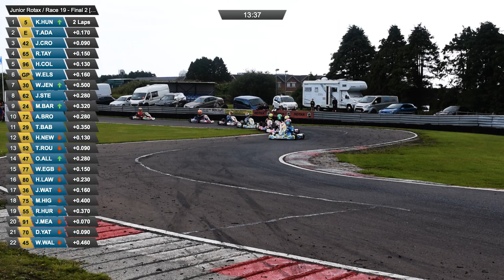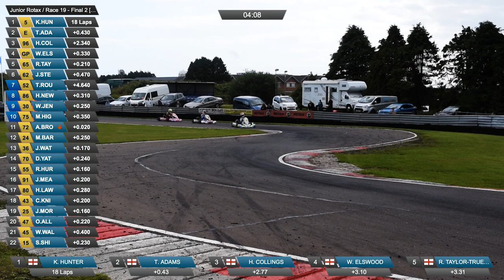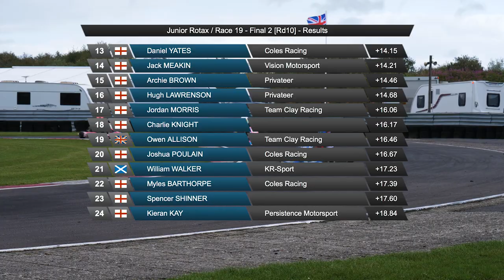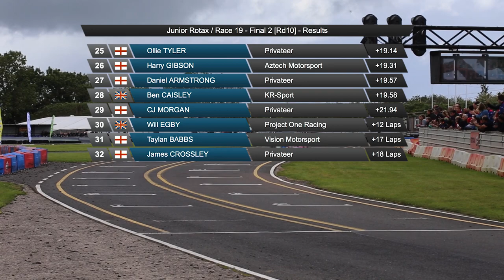Clay Pigeon Highlights: Junior Rotax Final 2